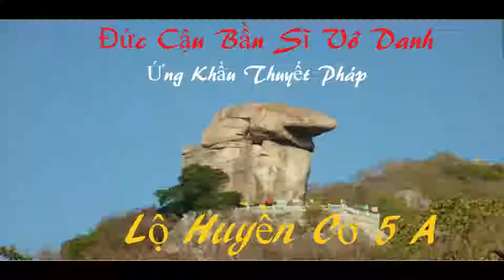Lộ Huyền Cơ 5 A | Đức Cậu Bần Sĩ Vô Danh